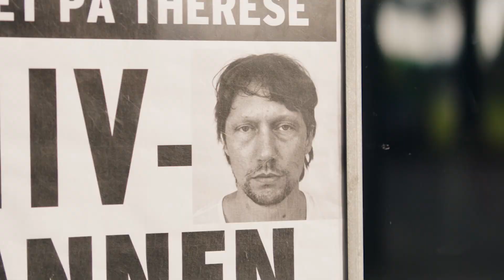Behind the scenes på Jägarna - Hur fejkar man en skogsbrand?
Här berättar manusförfattaren Björn Carlström och regissören Jens Jonsson om vad nya säsongen av Jägarna handlar om men också hur man iscensätter en skogsbrand.
Nya säsongen av Jägarna har premiär 23 mars på TV4 och TV4 Play!